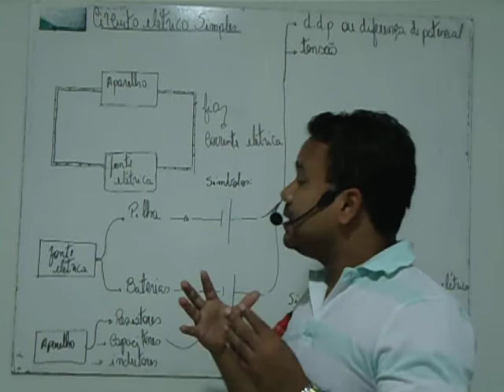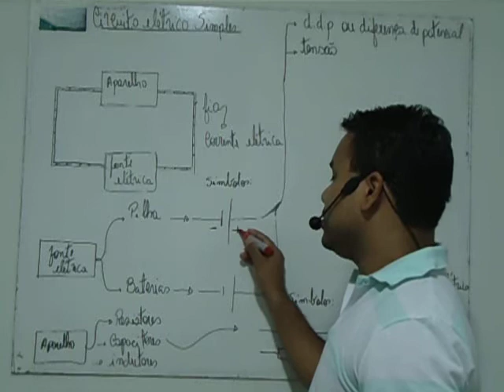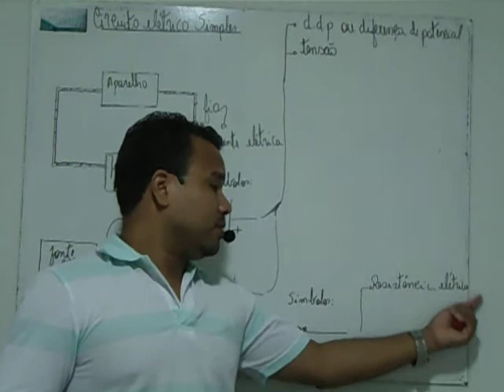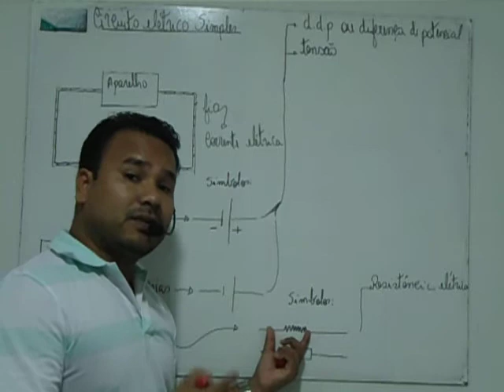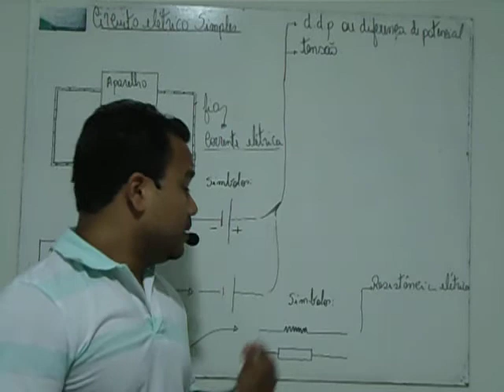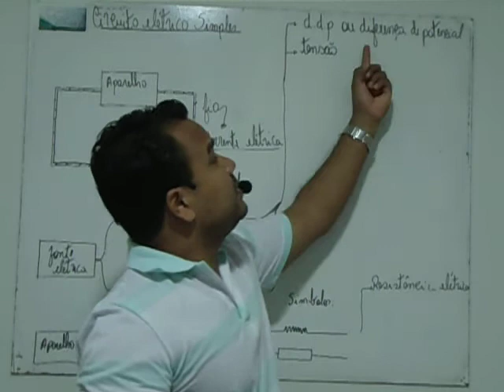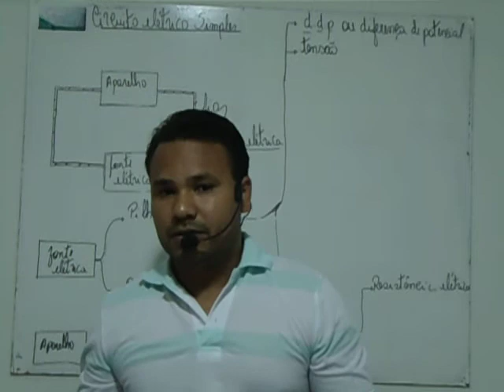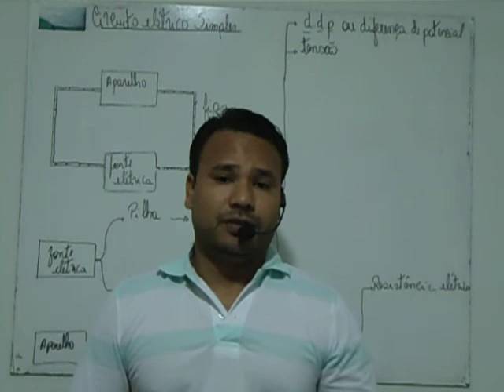CIRCUITO ELÉTRICO SIMPLES